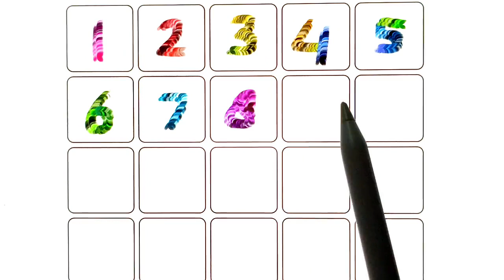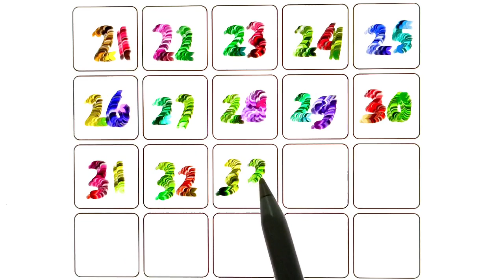Numbers, 123, counting, mathematics - children learning video